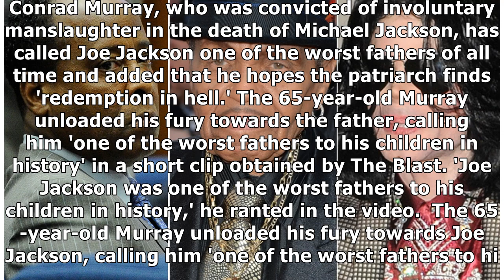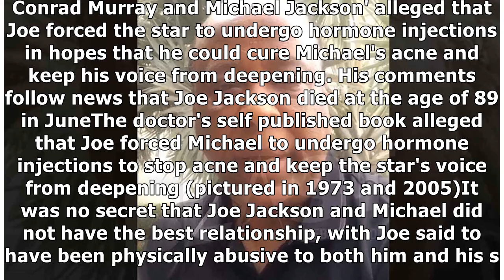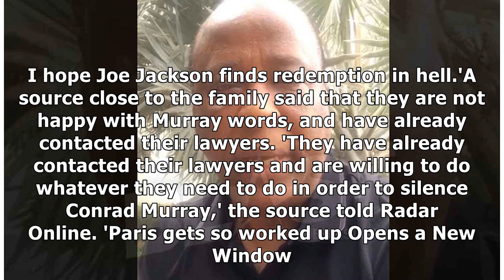Dr. Conrad Murray hopes Joe Jackson finds 'redemption in hell'